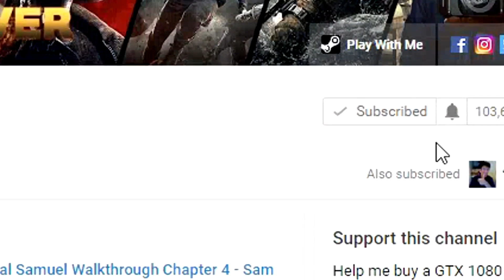FIFA 17 PC Gameplay - Sevilla vs Atletico Madrid [FIFA 2017 Gameplay PC Max Settings 60FPS]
FIFA 2017 Gameplay - FIFA 17 PC Ultra Max Settings 60FPS Gameplay - FIFA 17 PC Version Gameplay - FIFA 17 No commentary gameplay - FIFA 17 Match Day Live - FIFA 17 New Update/Patch Improvement Gameplay - FIFA 17 4K Gameplay - Sevilla vs Atletico Madrid Full Match/Highlights/Live Stream - FIFA 17 high bitrate gameplay by gamer4ever